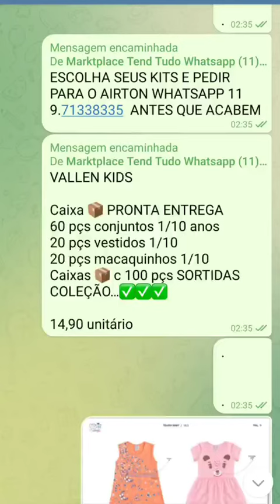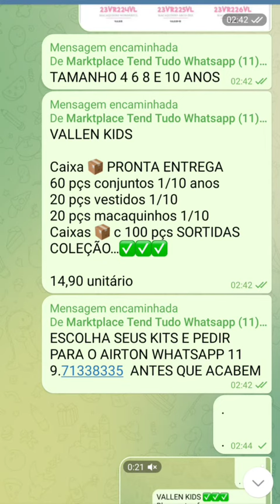4 de janeiro de 2023